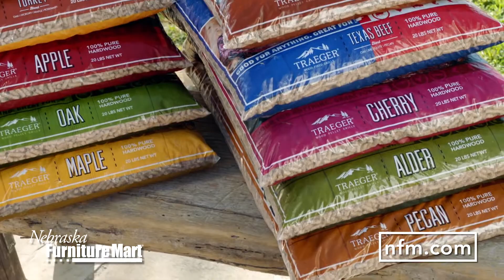Pick The Perfect Grill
Picking the grill that’s right for you is the best way to ensure that your next backyard barbecue is fun, easy and delicious. One of the first questions to ask when choosing a grill is “gas or charcoal?” There’s no right or wrong answer but the one you choose will have an effect on the flavor and cooking time of your food. A charcoal grill provides that classic smoky flavor but takes longer than gas to get to ideal cooking temperatures. For that real wood-fired flavor, you can choose a wood pellet grill that feeds wood pellets into a fire pot to cook your food. Pellets come in a variety of flavors to add an extra touch of flavor. When it comes to simplicity and easy clean-up, you can’t beat gas grills. Gas grills come in two varieties: propane and natural gas. Propane grills use a tank of liquid propane to heat up quickly and cook your food evenly while natural gas grills burn cleaner and connect directly into your home’s gas line. Whatever you choose, NFM is here to help. Visit us in-store or online at NFM.com for all of your grill and grill accessory needs.